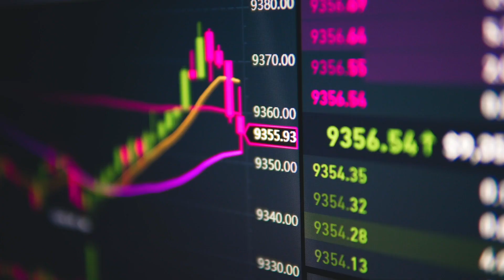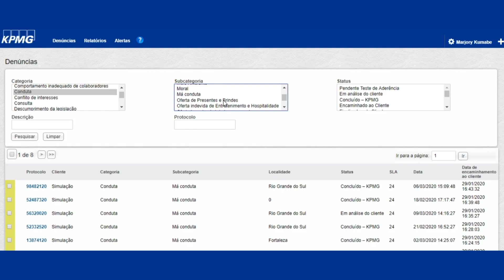Solução Linha Ética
Assédio, fraudes e corrupção são problemas globais e que atingem diversos setores e camadas da sociedade. A KPMG no Brasil oferece a solução Linha Ética, um canal de denúncias que permite identificar violações ainda em sua fase inicial e mitigar os impactos no negócio. Além de contar com um time de atendimento capacitado em técnicas de investigação forense, a solução possui uma plataforma moderna de gestão das denúncias.

Promova uma cultura ética e um ambiente saudável em sua empresa. Conheça a Linha Ética da KPMG